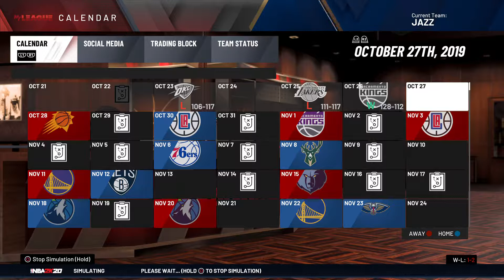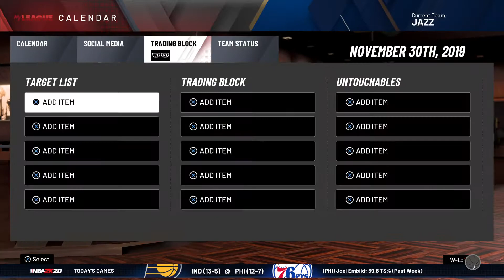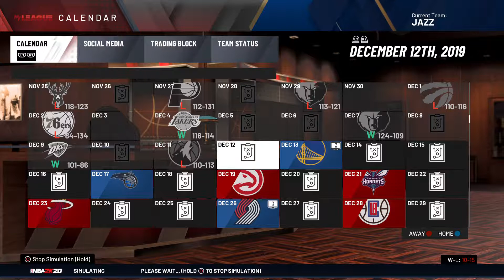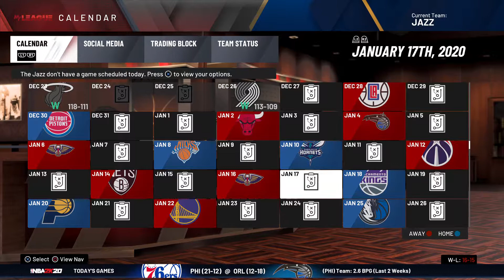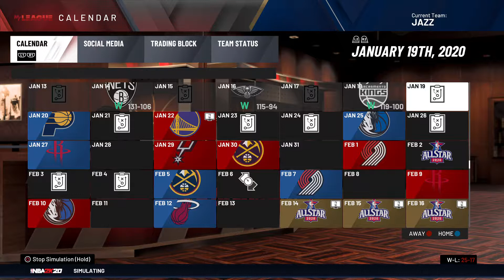NBA 2K20 Utah Jazz Rebuild! | Part 1